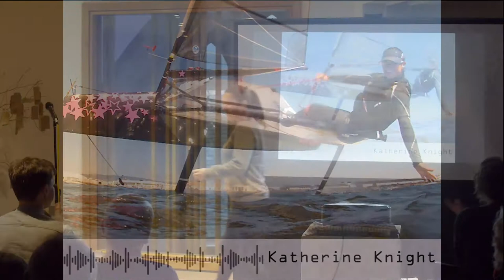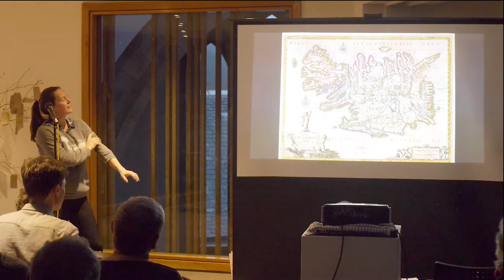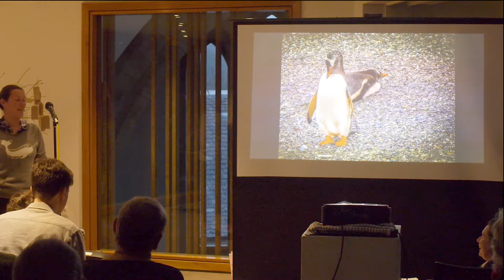Katherine Knight's Micro Talk, Jan 2018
Kathenire Knight gives us her talk on sailing